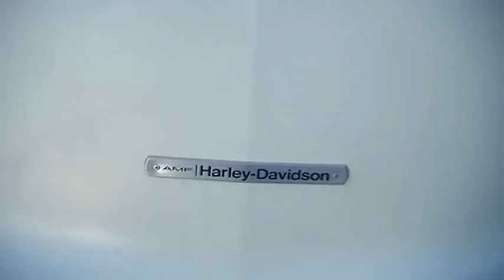Harley Davidson Gas Golf Cart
Finally, as requested my some viewers and friends. A cold start and ride in my golf cart. enjoy